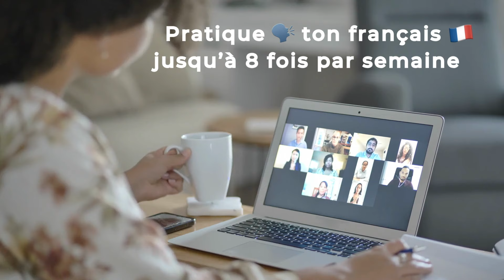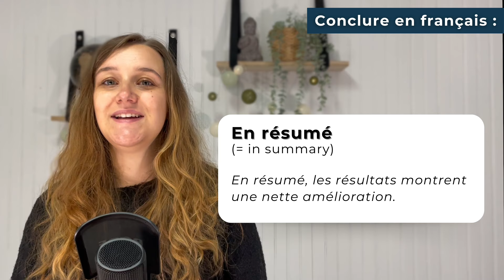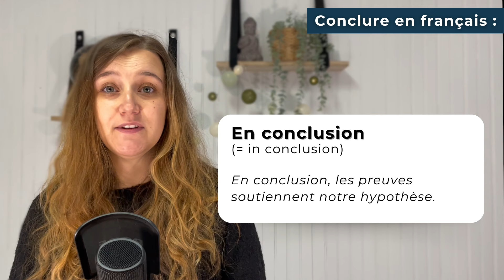115 mots ESSENTIELS pour des CONVERSATIONS AVANCÉES en français | WORDS for FRENCH CONVERSATION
🗣 🇫🇷 Join my French Conversation Group :
(🎁 -€10 discount on your first month with the code GIFT-206951)

🎁 REÇOIS MON EBOOK GRATUIT "Maitrise le français parlé"

🇫🇷 Dans cette vidéo, tu vas :
- Découvrir des mots de liaison français
- Découvrir des connecteurs de discours français
- Avoir des conversations avancées en français
- Avoir un discours en français plus avancé
- Découvrir des mots utiles pour passer le DELF B2 et le DALF C1

Cette vidéo t'aidera à répondre aux questions suivantes :
- Comment structurer et organiser mon discours en français ?
- Comment avoir des conversations avancés en français ?
- Comment argumenter en français ?
- Comment avoir un niveau plus avancé en français ?

🇺🇸 In this video, you will:
- Discover French linking words
- Discover French discourse connectors
- Have advanced conversations in French
- Have a more advanced speech in French
- Discover useful words for passing the DELF B2 and DALF C1

This video will help you answer the following questions:
- How do I structure and organize my speech in French?
- How do I have advanced conversations in French?
- How do I argue in French?
- How do I achieve a more advanced level in French?

Manon
pour Ohlala French Course

00:00  Introduction
01:04  Énumérer en français
03:54 Argumenter en français
11:01 Expliquer en français
12:58 Donner son avis en français
15:45 Nuancer en français
17:02 Ajouter en français
18:21 Mettre en lumière en français
19:49 Exprimer le but en français
21:11 Conclure en français